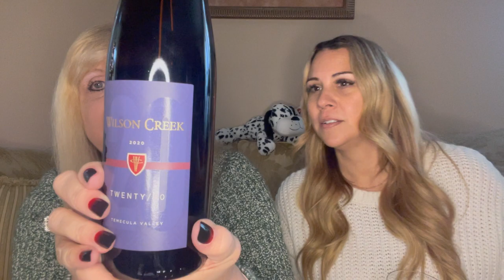Merry Christmas from While Drinking Wine!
“Family Christmas Background Music for YouTube Videos & Vlogmas – by AShamaluevMusic”